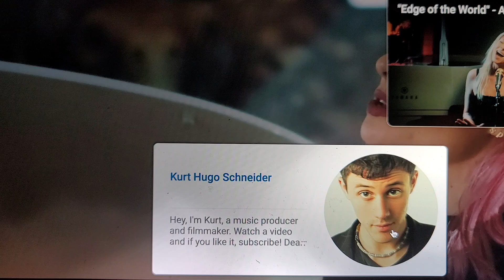June 19, 2024